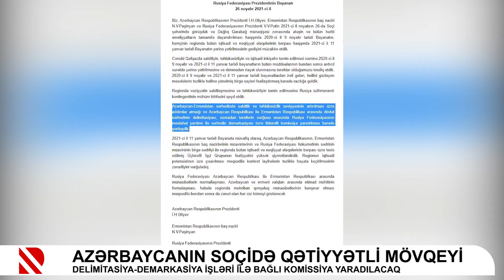Azərbaycanın Soçidə qətiyyətli mövqeyi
Delimitasiya-demarkasiya işləri ilə bağlı komissiya yaradılacaq